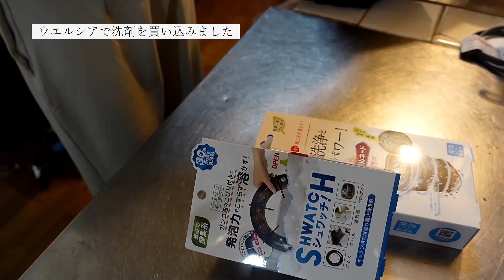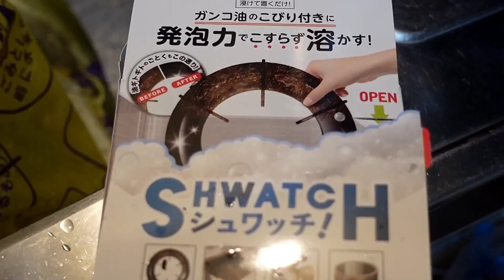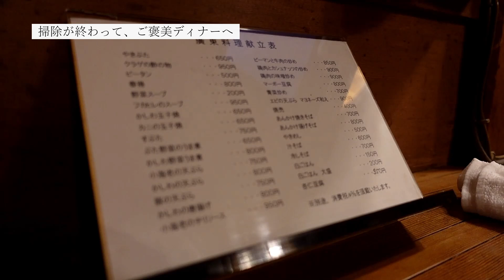【Vlog】丁寧じゃない日々だけど 京都町家の大掃除 ダイソーの掃除グッズ神 はたきの使い方 万能クイックルワイパー【HOW TO CLEAN THE HOUSE】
25歳差夫婦、SとNの旅のVlogを見てくださってありがとうございます！
アートプロデューサーの後藤繁雄と渚の2人旅。

今回出てきたお店
▶たま茶 TAMACHA

ご縁あって、熊谷真実さんのYoutube制作させていただいています。

＠nagisagototeshima

noteにも連載しています
後藤繁雄と渚のアール・ド・ヴィーヴル

動画編集にまつわるあれこれ
Nの動画編集日記

facebookページ作りました。
撮影ビハインドなど紹介します。

撮影機材
OSMO Pocket

sony ZV-1